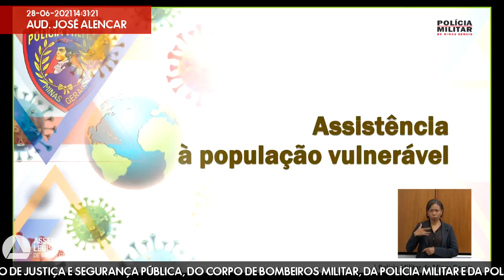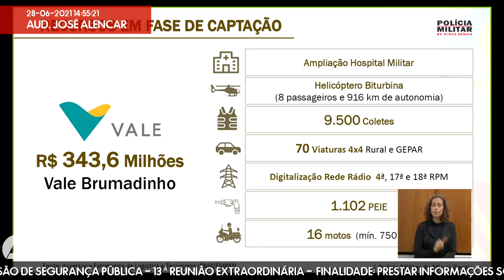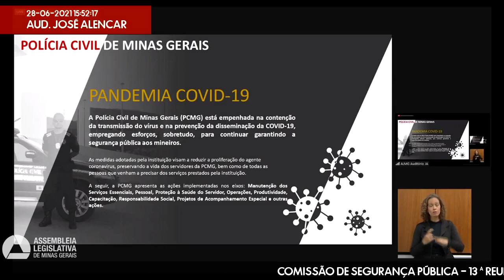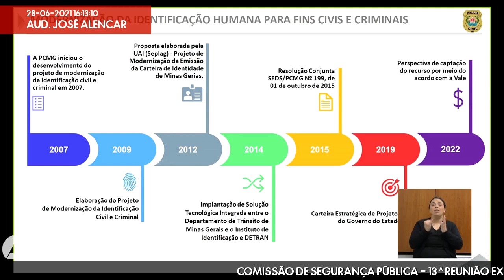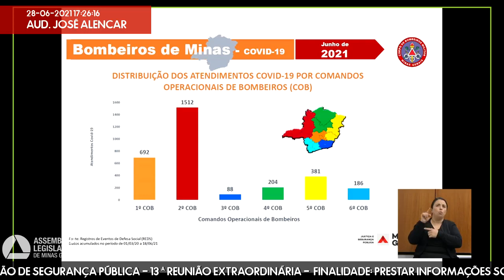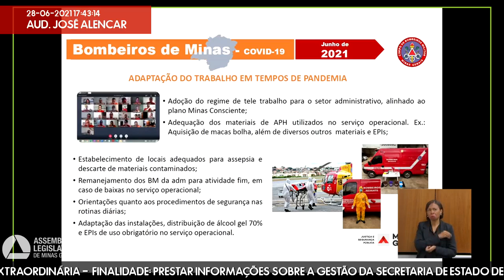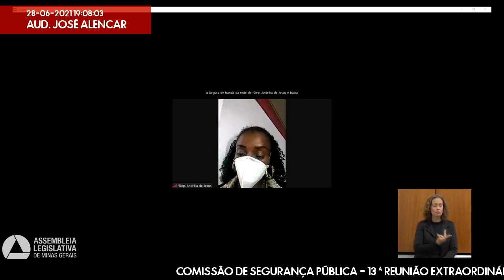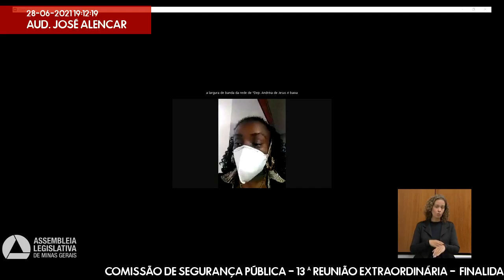28/06/2021 14:00 - Comissão de Segurança Pública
Finalidade da audiência: Prestar informações sobre a gestão da secretaria de Estado de Justiça e Segurança Pública, do Corpo de Bombeiros Militar, da Polícia Militar e da Polícia Civil, com destaque para as ações adotadas para o enfrentamento da pandemia de Covid-19 e mitigação de seus impactos, bem como sobre o planejamento estruturado para a retomada das atividades rotineiras.